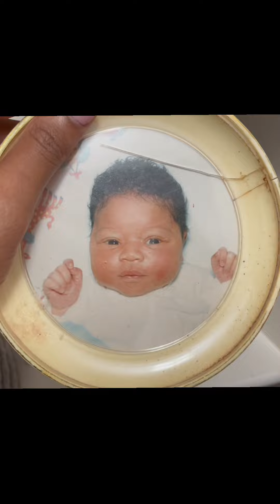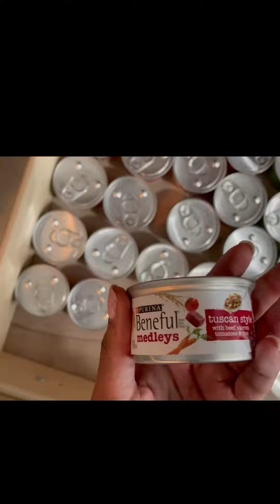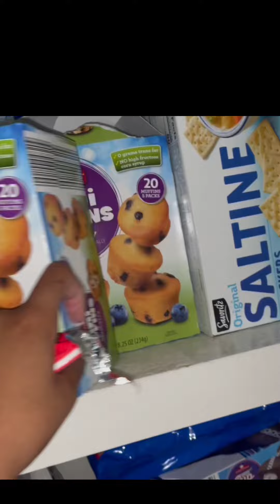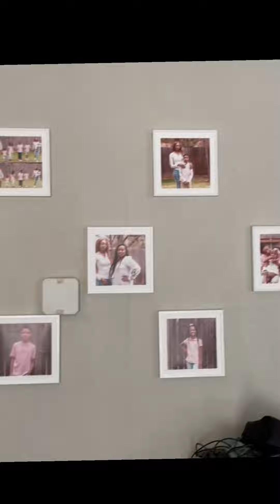1ST VLOG| GRWM| MORNING ROUTINE